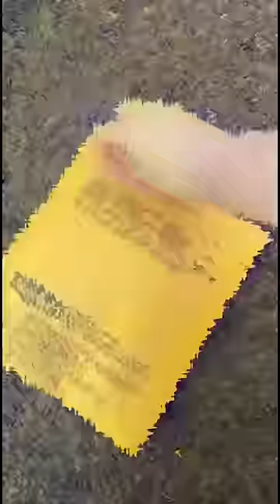NEVER Buy Candy from the Deep Web